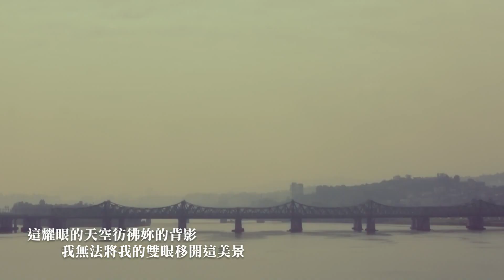[HD繁中字] 鄭仁&Gary (정인&개리) - 自行車 (자전거) M/V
翻譯 / 製作 / 潤譯

影片歡迎轉載，但禁止二傳、二改，謝謝。